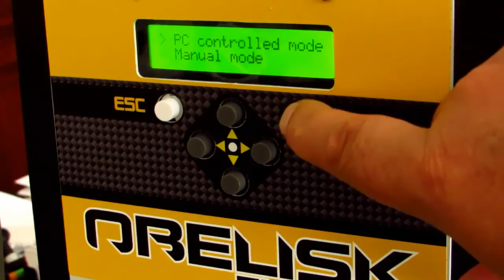foam Eiffel tower by OBELISK Foamplotter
How to cut real 3D object by a 2D foamplotter/cutter